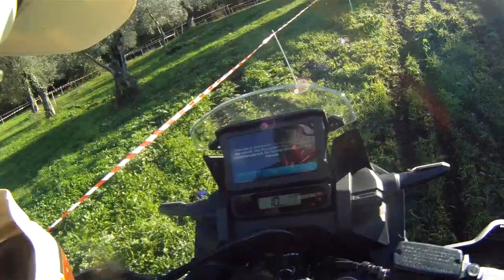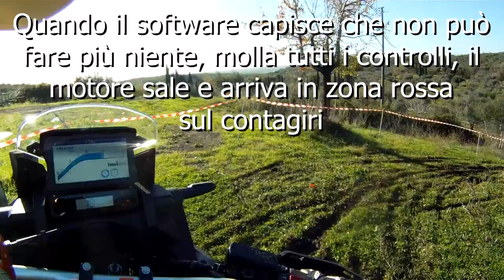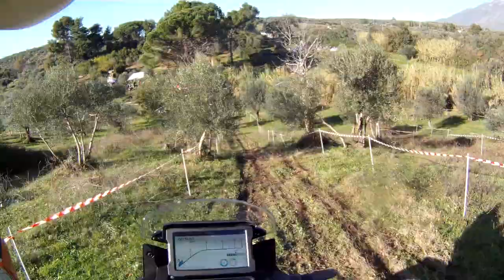Africa Twin 2019 prova in off con Ugo Filosa